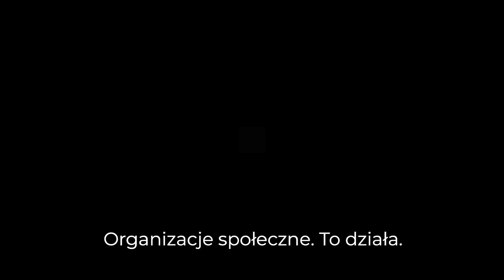Dzień Organizacji Społecznych | Kampania: Organizacje społeczne. To działa!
W Polsce działa ponad 100 tysięcy organizacji społecznych. Tworzą je ludzie, którzy chcą odpowiadać na potrzeby i rozwiązywać problemy, którymi dotychczas nikt się nie zajął. Biorą sprawy w swoje ręce i zmieniają życie milionów dzieci, młodzieży, dorosłych i seniorów na lepsze.

Dziś, z okazji Dnia Organizacji Społecznych, łączymy siły wielu organizacji, aby pokazać Wam, jak TO DZIAŁA.
Film jest częścią kampanii: Organizacje społeczne. To działa!
Kilkadziesiąt organizacji społecznych połączyło siły, aby pokazać co robią i jaki ma to wpływ na życie każdego i każdej z nas. Efektem naszej współpracy jest kampania społeczna.

Film zawiera:
ujęcia przedstawiające działania organizacji społecznych: duże grono ludzi je przy dwóch długich stołach, kucająca kobieta wysłuchuje dziewczynki, starsza, uśmiechnięta para jedzie w rowerowej rikszy przez park, mężczyzna z obandażowaną głową dziękuje grupie ratowników GOPR, dzieci na przyrodniczej ścieżce edukacyjnej, dziewczynka kopie piłkę, człowiek z megafonem, młodzi ludzie z transparentami wypełniają ulicę na strajku klimatycznym, uśmiechnięci ludzie wznoszą toast przy wspólnym stole, grupa zadowolonej młodzieży klaszcze, para dzieci w odświętnych strojach tańczy, kolaż zdjęć z różnych innych działań, napis na czerwonym tle: To działa. Organizacje społeczne. Logotypy mediów społecznościowych, adres napis na czarnym tle: Kampania: "Organizacje społeczne. To działa." jest współfinansowana z funduszu Civitates, logotyp Civitates.